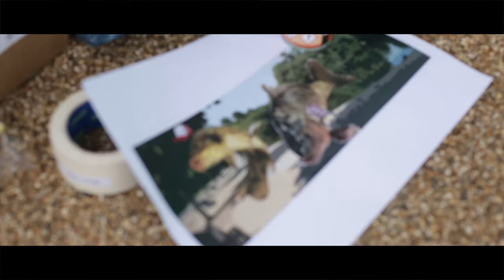HERE EAST Project - 16/08/2016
Global Street Art recently worked with Here East where we had Oliver Switch paint a fantastic mural!